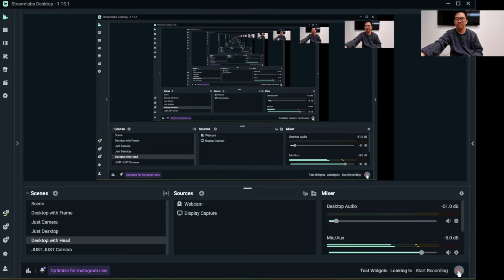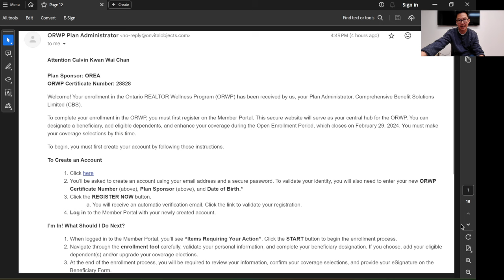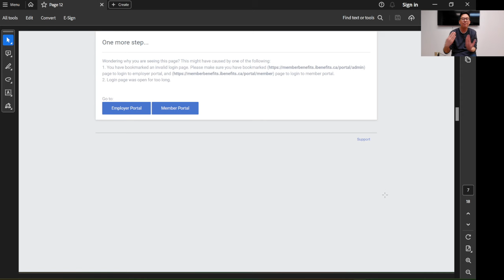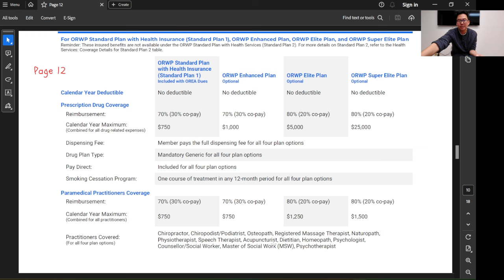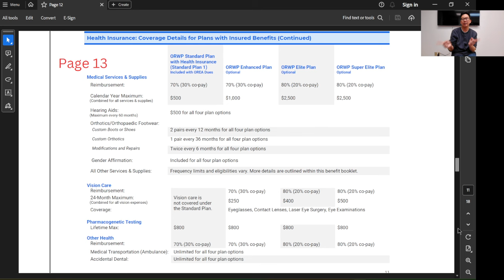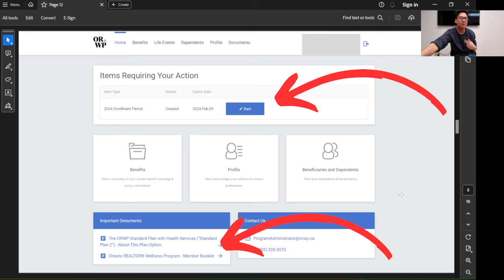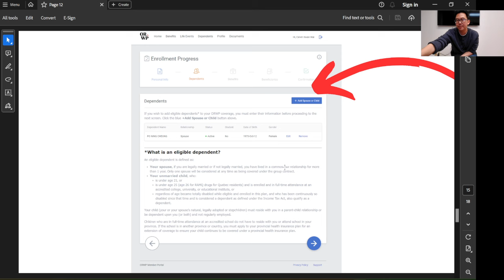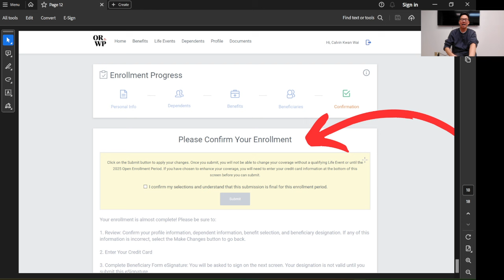HOW TO SIGN UP ORWP 2024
Hi Friends, I am Calvin, a Real Estate Agent in Toronto and I would like to show you, step-by-step how to sign up for the ORWP (Ontario Real Estate Wellness Program) for the first time.

Watch this video to see how it works...

If you want to know more about Real Estate Agent as a Career, follow me along and I will give you much more info.

Calvin Chan
Professor C